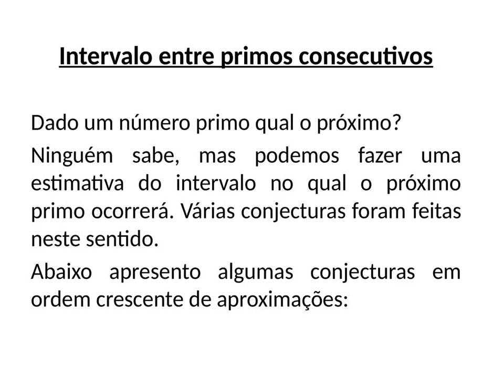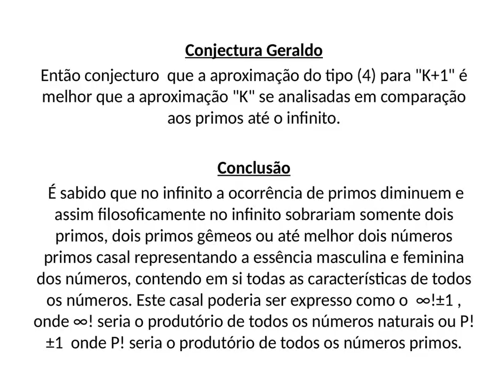Intervalo entre Primos Consecutivos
Acesse para a demonstração completa e outros interessantes trabalhos.